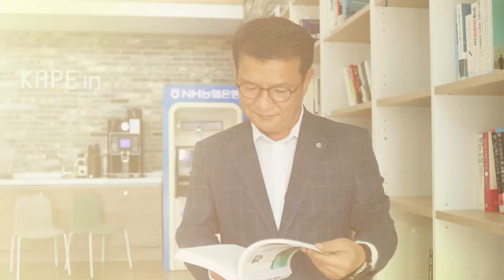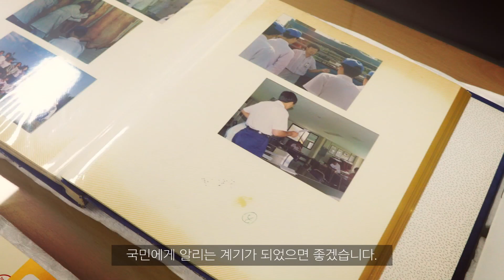[국농박 인터뷰] 축산물 품질관리의 생생한 역사를 기증하다 | 유물기증 기관 축산물품질평가원 | 국립농업박물관 | 전시 유물 체험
박물관은 개인 또는 기관의 유물기증을 받아 전시하기도 하는데요.
개인 유물 기증자 '정하택'님 인터뷰에 이어 두 번째 인터뷰는~!
바로 '축산물품질평가원' 기획조정본부장님입니다.

축산물품질평가원에서는 기관차원에서 보관하고 있던 소중한 자료들을
국립농업박물관에 기증했는데요.
박물관의 전시, 연구, 체험 프로그램 등에 활용될 예정입니다.

전해 내려오는 농업유산을 보유하고 있다면,
그 유산을 전문적으로 보존, 보관, 향유하고 싶다면,
국립농업박물관 유물기증에 동참해주세요!